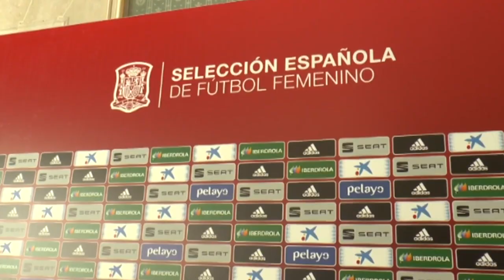El estadio Rico Pérez se prepara para el partido entre la selección femenina de futbol de España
La selección española femenina tiene prevista su llegada a Alicante esta misma mañana para preparar el encuentro amistoso ante el Brasil. El equipo español entrenará a primera y última hora del día. Las entradas para el encuentro internacional amistoso que las selecciones femeninas disputarán en el estadio Rico Pérez de Alicante, cuestan entre 8 y 14 euros, según ha informado la Real Federación Española de Fútbol.

El partido ante Brasil será el segundo que dispute la selección española de fútbol en el estadio Rico Pérez de Alicante tras el que le enfrentó a Estados Unidos (0-1), lo que le convirtió en vigente campeón del mundo, en enero de 2019 en el que se logró batir, además, el récord de asistencia a un partido del equipo nacional con 9.182 espectadores en las gradas.